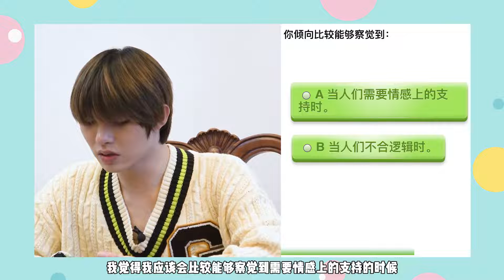【微博】【刘隽】破案了，所以我是少至全世界只有5%的稀有人格[笑cry]